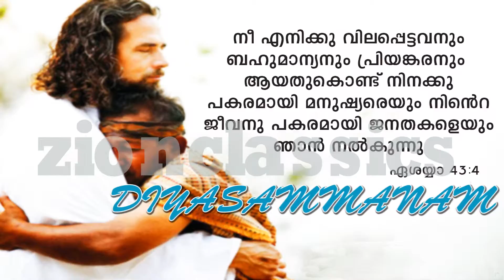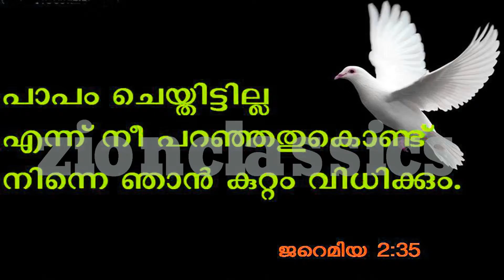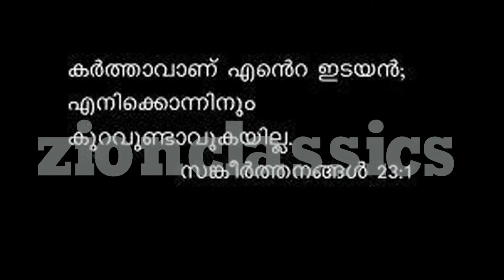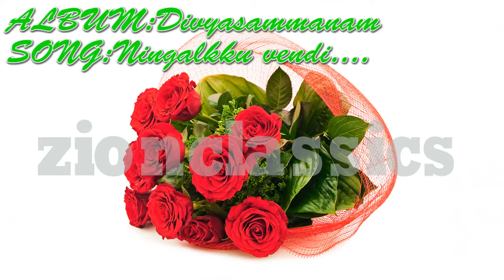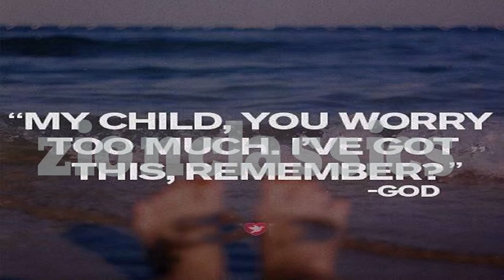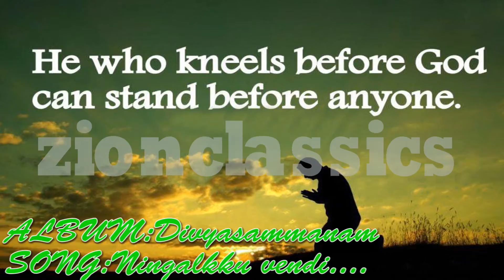Ningalkkuvendi | നിങ്ങൾക്കുവേണ്ടി | Christian Devotional Song | Jino | Divyasammanam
അതി മനോഹരമായ ക്രിസ്‌തീയ ഭക്തി ഗാനം  "Divyasammanam" written by Baby John Kalayanthani ,composed by K G Peter and sung by Kester . കേൾക്കാൻ മറക്കല്ലേ...

For set your Callertune:- Ningalkkuvendi  - Idea-(Dial 56789 +720562),Vodafone-(Dial 537 + 720562),BSNL-(Send BT + 720562 to 56700), Airtel-(Dial 543211 +  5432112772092), Docomo-(Send 720562 to 543211).

Album : Divyasammanam

Singers  : Kester

Lyrics : Baby John Kalayanthani

Orchestration : Pauly Thrisuur, Georgekutty, Nelson

Rhythm Composed By : Shankar

Recorded At :  Riyan Digital Work Station-Kochi, Martin Digital-Chennai, SS Digital-Tvm

Mixed At : Royan By Loyid

Sound Engineers : Jaimy, Deepu, Loyid, Chanchal

Producer : Jino Kunnumpurath

* ANTI-PIRACY WARNING *